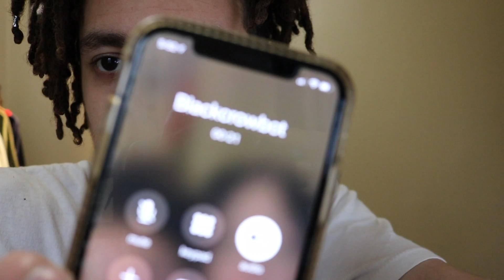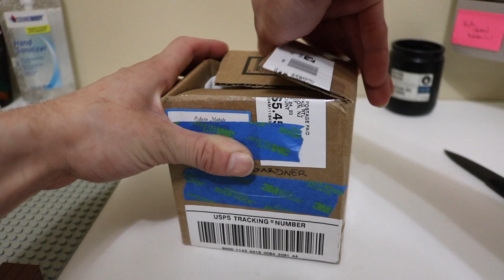My Official CLONE ARMY!!! | 2020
Hey everyone, Happy May the 4th! Hope everyone is staying safe. Sorry for the late upload... I was very busy today. That being said this is my Clone Army (all phase 1). I hope you enjoyed the video, shout out to my friend Edwin! Without him I wouldn't have this army today. Stay safe.
- Mokeba